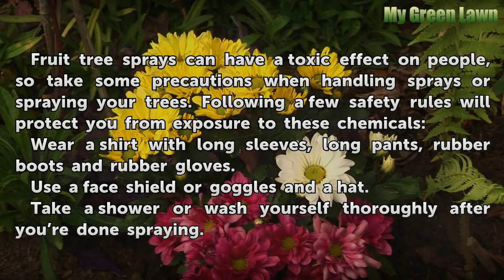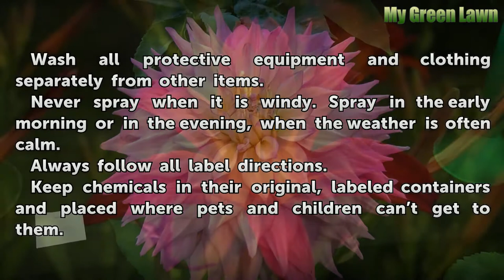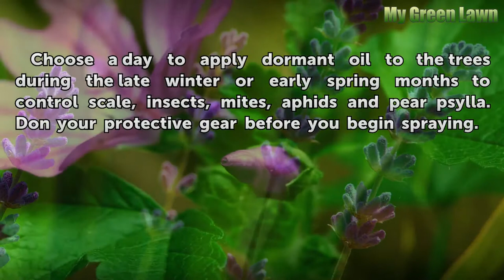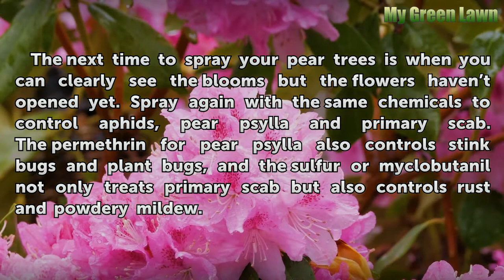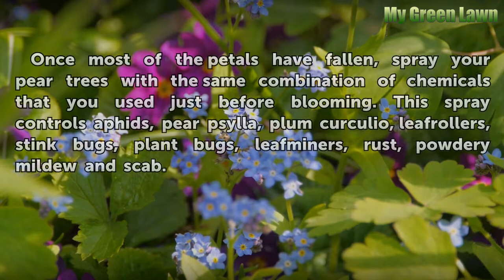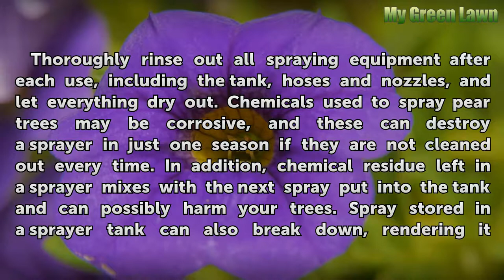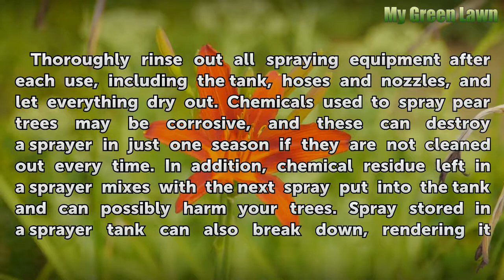When to Spray Pear Trees?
This article details when and why to spray pear trees. It discusses common chemicals used and the pests and diseases that are targeted.

Table of contents When to Spray Pear Trees?
Safety Precautions 00:42
Before the Buds Swell 01:43
Things You'll Need 01:48
Step 1 01:57
Step 2 02:15
Step 3 02:33
Warning  02:45
When Green Tissue Appears 03:03
Just Before Blooming 03:36
When Blooms Open 04:05
After Petals Have Dropped 04:32
Every 10 Days 04:54
Spraying Equipment 05:11
Equipment Cleanup 05:39